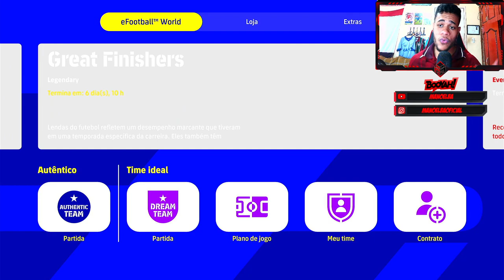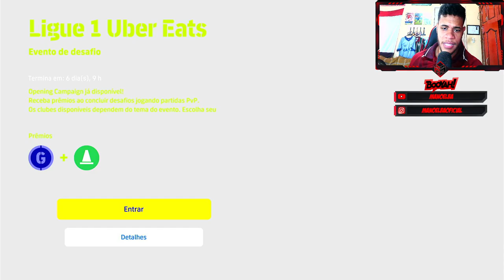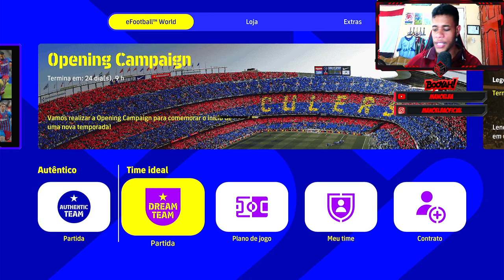EFOOTBALL - CHEGOU A NOVA ATUALIZAÇÃO DE QUINTA! CONFIRA TODAS AS COISAS NOVAS! (PS5/PS4/PC/X1/XSX)